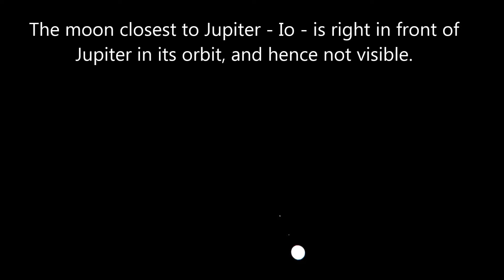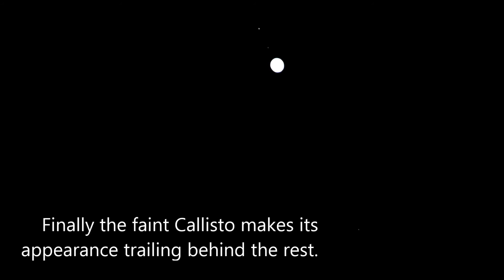Jupiter Ascending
Shot on 5 Feb 2015 from Singapore at around 10pm.